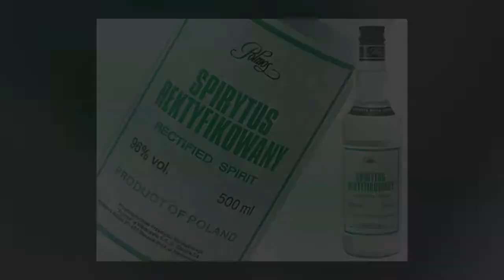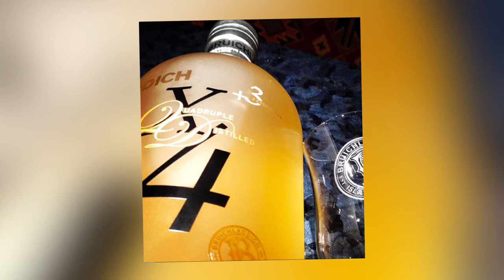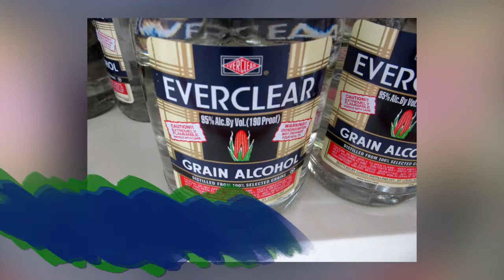10 самых крепких алкогольных напитков.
Всем привет , Алкоголь – популярнейший сувенир из поездок и неизменный пункт программы любого путешествия. Вот только советуем хорошенечко подумать, прежде чем пробовать заграницей напитки из этого рейтинга. Ведь их крепость по зубам далеко не каждому. Но, всё же, туристам редко удаётся сдержаться, что бы не продегустировать… представляем вам 10 самых крепких алкогольных напитка.

На развитие и поддержку канала, можно задонатить на эти кошельки:
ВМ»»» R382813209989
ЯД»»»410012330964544